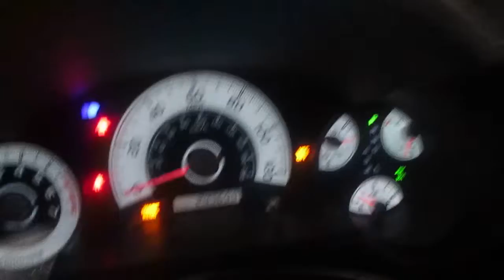18H0862, 2007 TOYOTA FJ CRUISER, 4.0, A.T., AWD, 247,698 MILES, MORRISON'S AUTO SALVAGE